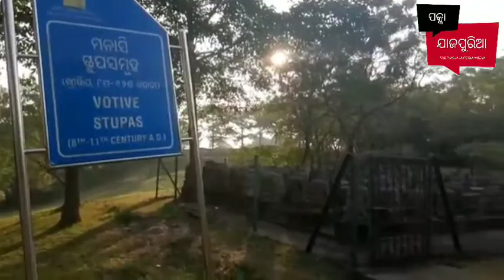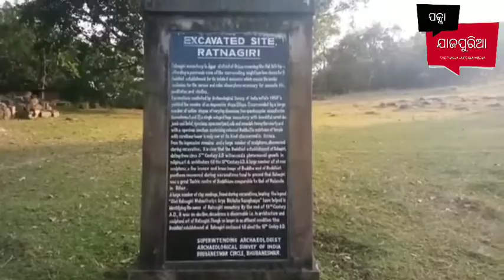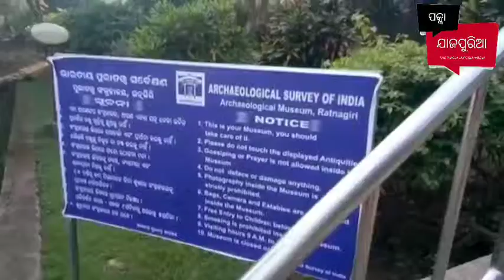Jajpur ra eka prasidha place episode 2| Ratnagiri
Ratnagiri jajpur ra eka prasidha boudha khetra, satare bohut niara anubhuti ethare buliba ra, asantu mili misi explore kariba ama ratna giri ku.